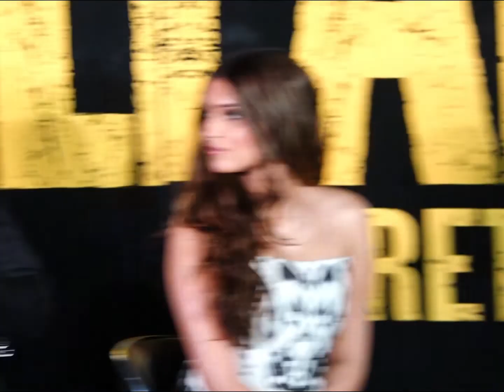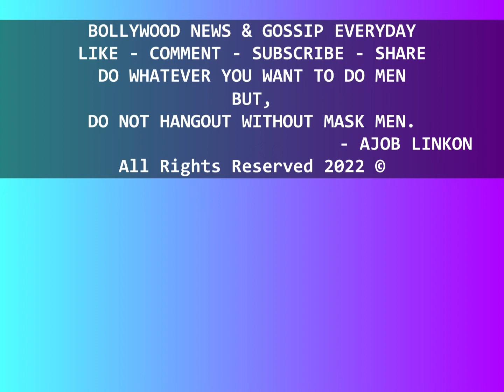Ek Villain Returns Trailer Launch Press Meet Exclusive interview - Arjun, Jon, Disha, Tara | Review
Ek Villain Returns is an upcoming Indian Hindi-language action thriller film directed by Mohit Suri and produced by Balaji Motion Pictures and T-Series. It stars John Abraham, Arjun Kapoor, Disha Patani and Tara Sutaria. The film is a spiritual successor of Ek Villain (2014).The film is scheduled for a theatrical release on 29 July 2022.

Cast
John Abraham
Arjun Kapoor
Disha Patani
Tara Sutaria
Badshah as himself
Nora Fatehi as herself in song "Garmi 2.O"
J. D. Chakravarthy as Inspector[6]
Riteish Deshmukh as Rakesh Mahadkar (archived footage from the film Ek Villain)

The film is scheduled for a theatrical release on 29 July 2022.

Bollywood Latest News Updates Gossip Movie Review and much more.
Do what ever you want to do men.
But,
Don't hangout without mask Men.